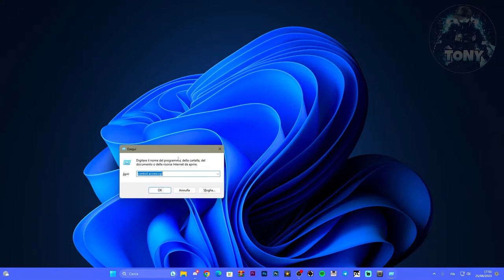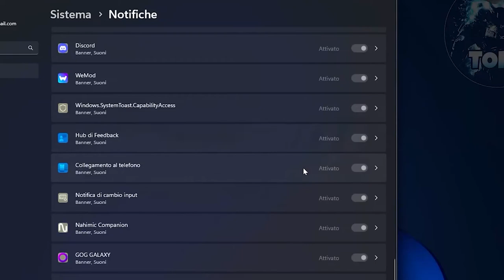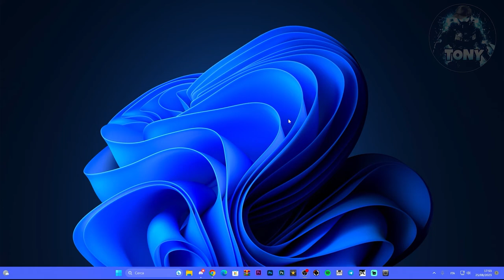Come disattivare la notifica del CAPS LOCK |MAIUSCOLA SULLA TASTIERA| su Windows 10 e 11 - TUTORIAL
Spero che vi funzioni con questo metodo e GRAZIE!

MIO REFCODE:563685ph1

windows 11,how to turn off caps lock notification windows 11,come disattivo la notifica del caps lock,maiusc lock notifica,come disattivare le notifiche su windows,tutorial windows 11,capslock,turn off caps lock notification windows 11,disable caps lock notification in windows 11,how to disable caps lock notification windows 11,how to fix,numlock,solutions,how to do,education,know how,notebook,how to,tricks,tutorial,tutorials,how to solve,mac,how,lenovo caps lock

PC:
MOBO: B450 GAMING PLUS
CPU: R5 3600
GPU: 1660 SUPER
RAM: 16 GB
CASE: 4000D AIRFLOW CASE CORSAIR

VIDEO TUTORIAL
               GAMES---TECH---MICROSOFT